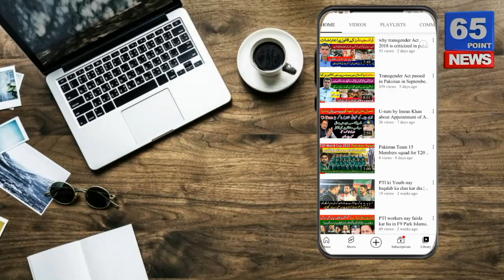PTI power show In Rawalpindi | Haqeeqi Azadi March | Imran khan big surprise in Jalsa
PTM power show In Rawalpindi | Haqeeqi Azadi March | Imran khan big surprise in Jalsa
Rawalpindi: Chairman PTI Imran Khan Speech at Haqeeqi Azadi March Jalsa
26 November, 2022

RAWALPINDI: Former prime minister and Pakistan Tehreek-e-Insaf (PTI) Chairman Imran Khan Saturday said that his party would not remain part of the existing assemblies and its lawmakers would resign from all the assemblies.

It was first public appearance of Khan who had been injured in a failed assassination bid on his life during the long march a few weeks back in Wazirabad, district Gujranwala. Khan, who flew into Rawalpindi from his Lahore residence, used a walker due to injured leg.

Imran Khan said that he had an option to march on Islamabad to press the federal government to get his demands met but chose not to create chaos and anarchy in the country which is already suffering due to economic downturn.

PML-Q reassures Khan for supporting decision

PML-Q leader and elder son of Punjab Chief Minister Ch Moonis Elahi was quick to lend support to Imran Khan’s decision by posting a tweet on social media blogging site, Twitter.

“Allah Almighty had honoured us on July 27 and Ch Parvez Elahi was made chief minister. Since then we are running government on bonus. We stand by our promise. The moment Imran Khan would order, Punjab Assembly would be dissolved forthwith In Shaa Allah,” Tweeted Moonis.
At the outset of his address, the former prime minister urged the party workers and supporters to free themselves from the fear of death if they wanted to live freely.

Referring to the incident of Imam Hussain’s (A.S) martyrdom, Imran Khan said that the people of Kufa did not come to his help due to fear of reprisal from the authorities. “Fear makes an entire nation into slaves”.

The former prime minister said everyone had advised him when he was leaving for Rawalpindi not to do so due to his injured leg as well as severe life threats.

He claimed that “three criminals” – whom he accuses of being behind the Wazirabad attack – were waiting for another assassination attempt. He said he had a close encounter with death, calling on the gathered crowd to make their faith stronger.

While praising the nation, Imran Khan said: “Many prime ministers come and go but public never came out in such large number like they gathered here for me”.

“There would be no difference between animals and humans if people of the country accepted the rulers who came to power through ‘NRO’,” he added.

He reiterated that overseas Pakistanis were standing with him because they are aware of the importance of the rule of law. “Pakistan is in a difficult situation today due to the absence of rule of law” he added.

Criticising the Sharifs and Zardaris, he said these two families were responsible for weakening Pakistan’s institutions in a bid to protect their “looted wealth”.

He further said that prosperous societies had a rule of law while developing countries were afflicted by no regard for the law which explained their problems.

‘PTI government’s performance’

The former premier noted that his government had successfully revived the country’s ailing economy despite all challenges including Covid-19. He recalled his government’s economic performance and initiatives such as the health card.

He noted that his party was the first to realise the dangers of climate change and work in this regard. “My government had planted trees under the Billion Tree Tsunami and Ten Billion Tree Tsunami programmes to tackle climate change,” he added.
“During the Covid-19, the opposition relentlessly criticised my government and demanded to impose a lockdown,” he said. However, he said, the then-opposition could not respond to his questions about what would happen to daily wagers and labourers.
The deposed premier earlier landed in Islamabad for the ‘climax’ of the Haqeeqi Azadi march and arrived in Rawalpindi to address his first public gathering after being injured in a gun attack earlier this month.
“When I was leaving for Rawalpindi from Lahore, everyone advised me against travelling due to wounds in my leg,” the former PM said at the start of his address.
Secondly, Imran said his aides also warned him not to address the public rally in Rawalpindi as “three culprits holding top portfolios will attempt again to kill me”.